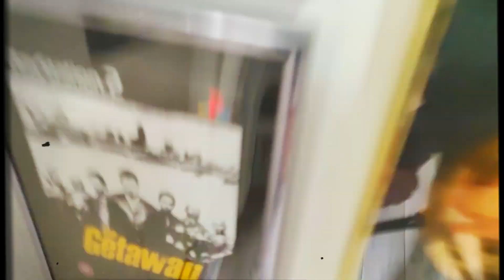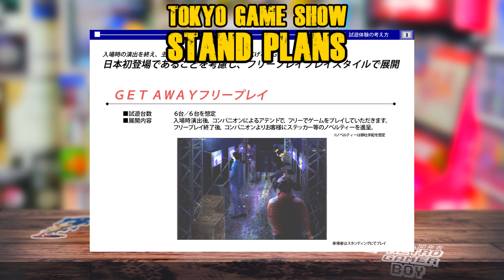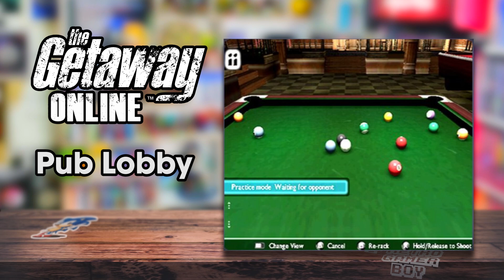The Getaway on PS5 in 2021 ?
The Getaway, a PS2 Classic and a game series that has not seen a sequel in decades. In today's show, I use my unique insights, having worked on both games, to explore what is next for the franchise and if the PS5 could see The Getaway in 2021. I will also give you some insights and a first look at some of the assets of The Getaway Online.

Are you a retro gaming fan? Then this channel is for you. Hi, I’m Retro Gamer Boy and I’m a games developer and I’ve worked for companies like PlayStation, Xbox, and Ubisoft. Crafting some big hit titles, some of which are now considered retro games😊 but at my core, I’m a retro gaming fan like you.

🎭 RETRO REFRESH 🎭____________________________________________ Join the brand spanking new global community for retro gamers and fans of nerd and geek culture.

🎽 RGB MERCHANDISE 🎽___________________________________________ Do you love retro gaming? Then grab yourself a Retro Gamer Boy t-shirt or stickers from TEEPUBLIC. Or just show off your fandom with the Retro Gamer Boy Fan Boy range.

📸 INSTAGRAM 📸________________________________________________ For even more retro gaming check out the Retro Gamer Boy Instagram channel. Here you find rare on unique pieces from the history books of gaming.

🎶 Music Credits 🎶__________________________ Soundcloud Attribution-ShareAlike 3.0 Unported (CC BY-SA 3.0) You are free to: Share — copy and redistribute the material in any medium or format Adapt — remix, transform, and build upon the material for any purpose, even commercially.